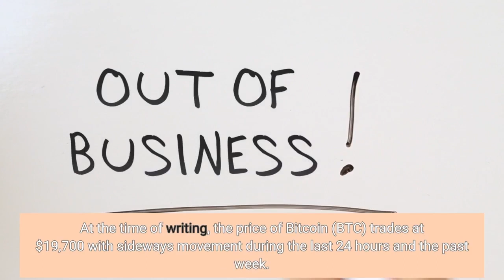$500 Million In Bitcoin Shorts Pile In As BTC Price Sits Below $20000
Bitcoin has experienced a trading session with low volatility as the cryptocurrency moves in a tight range. The cryptocurrency is flirting with a critical support zone at around $19,500 which has been able to hold despite last week’s spike in selling pressure. At the time of writing, the price of Bitcoin (BTC) trades at $19,700 with sideways movement during the last 24 hours and the past week. As the price of Bitcoin stalls, crypto investors seem to be shifting their attention to other cryptocurrencies or waiting to see if these levels will hold. Some traders are more daring, expecting Bitcoin to re-test critical support at its multi-year low of around $18,000. As a consequence, the BTC/USDT trading pair saw an uptick in the amount of Open Interest (OI). As a pseudonym trader noted, the increase in Open Interest for the past week totals almost half a billion dollars or 24,000 BTC. These short positions have been “aggressively” piling in as BTC’s price sits on a massive wall of bid orders. There are over $50 million in buy orders sitting immediately below BTC’s price current levels. The price of the number one cryptocurrency has also been bouncing back from $19,500 over the past month’s downside price action. Therefore, the odds seem to be stacked against this $500 million in short positions, and as Bitcoin consolidates, with liquidity moving upwards, the chance of a short squeeze goes higher. A short squeeze is often triggered by the current BTC conditions: a lot of shorts piling on support levels that lead to a cascade of liquidations if the price trends higher. This is rocket fuel for any potential upside as liquidations support the bullish momentum and take Bitcoin higher. The pseudonym trader said:This could work out for the shorts but if spot starts bidding up the price they will eventually have to cover their positions. If spot does support the move down then they will of course sit comfortable and are in no need to close their positions. They are vulnerable though. Crypto has seen low volatility due to the extended holiday in the United States. Tomorrow, as traditional markets re-open, the price of the first cryptocurrency might see more action. A green open for major stock indexes, such as the S&P 500 and the Nasdaq 100, might push BTC’s price higher. The opposite might lead to a re-test of downside liquidity. In addition, the U. S. dollar, as measured by the DXY Index, recently broke out of a multi-decade resistance, and its reclaiming levels last tested in 2003. The currency might re-test lower levels to confirm to invalidate this breakout. Thus, giving some room for the crypto market to rally.